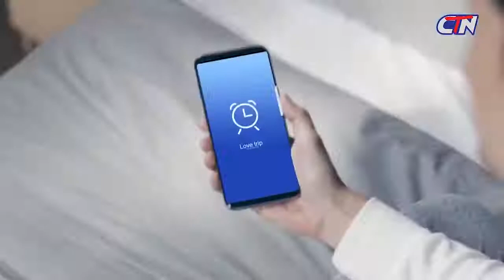រឿង រ​ងគ្រោះព្រោះកូនចៅ បានមើលបានសើច | Watch & Laugh CTN